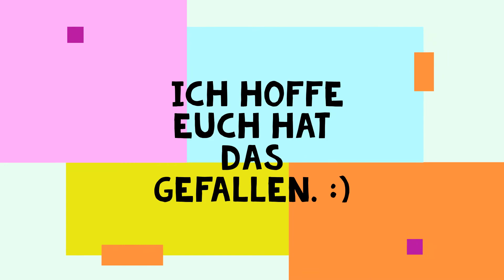Sportstätten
Für den Imagefilm des Windeck-Gymnasiums lief im Vorfeld ein Schülerwettbewerb, bei dem Schülerinnen und Schüler der Jahrgangsstufe 6 in einem Kurzfilm ihre Lieblingsplätze an unserer Schule vorstellten. Die Wettbewerbsbeiträge könnt Ihr hier anschauen.